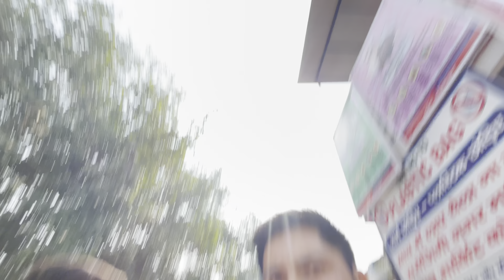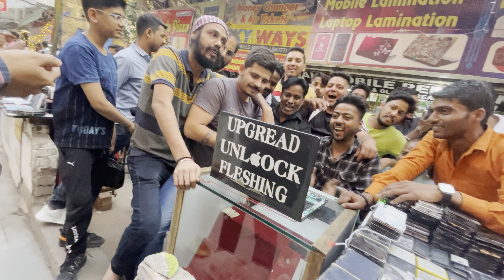Virtual tour of top Delhi markets 🤑|| sarojini,palika and Karol Bagh Market Karol Bagh|dailyvlog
Hi Guys, I am Hussayn
If you like my videos then please share it amongst your friends and family.
Thankyou